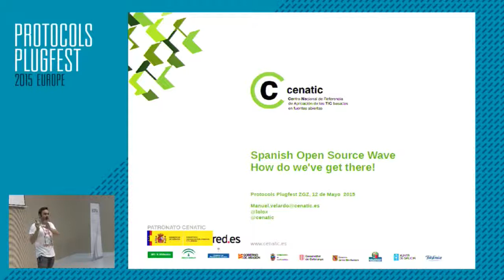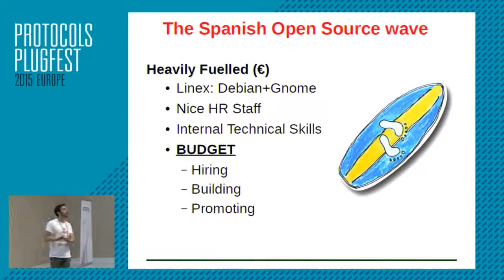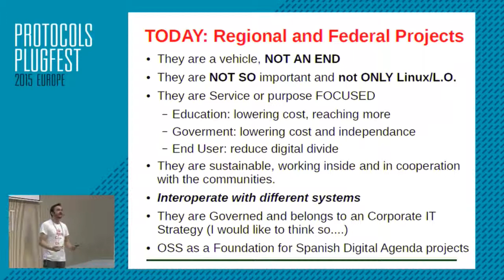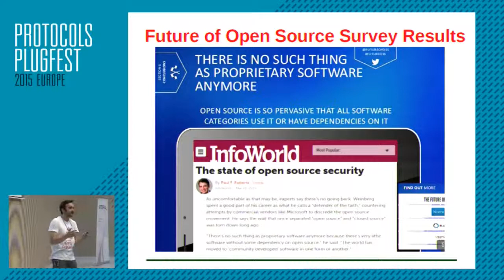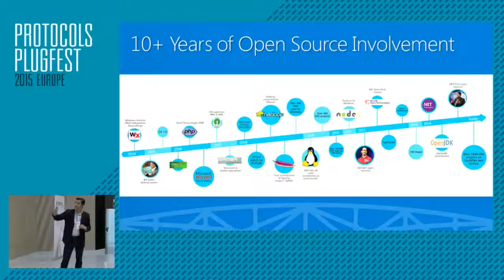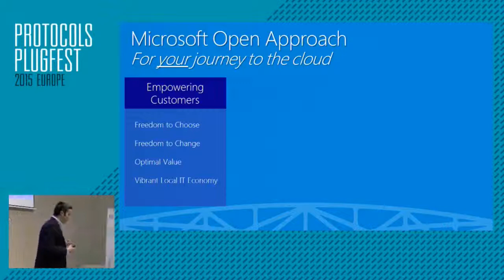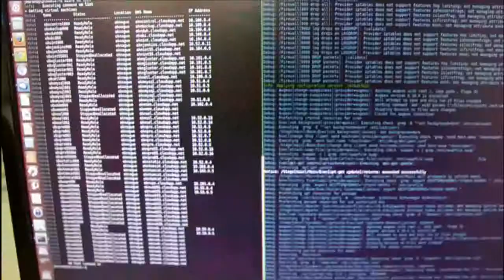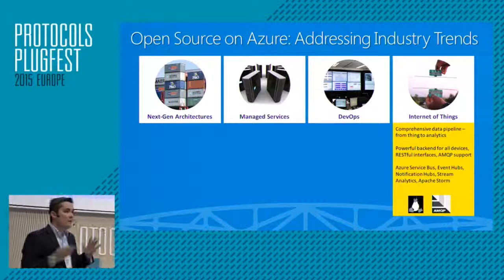Microsoft commitment to openness by Rafael Achaerandio & Manuel Velardo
Microsoft commitment to openness

Rafael Achaerandio, Regional Cloud OSS Strategy Director at Microsoft

Manuel Velardo, General Manager at CENATIC